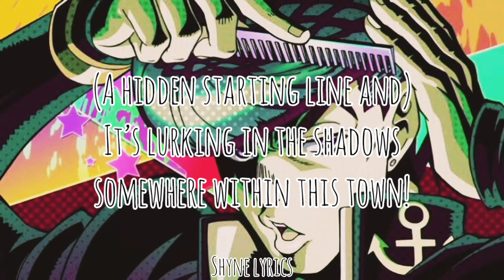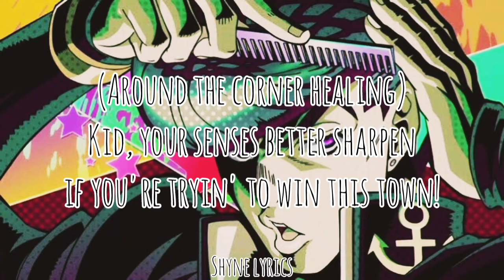Crazy Noisy Bizarre Town Englis Cover - Jonathan Young Lyrics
Lyrics:
[Verse 1]
Look at all the faceless gazes that are passing by
Fix this hole in my heart if I go left or right
The sky is the limit, this town and everything in it, so bizarre…
Yeah!

[Pre-Chorus 1]
(It's just a morning passing by)
And reluctantly I’m smiling!
(The victor undecided)
And I’m drawn to the mystery!
(A hidden starting line and)
It’s lurking in the shadows, somewhere within this town!

[Chorus 1]
The time flies and we’re flowing free
Bickering the day away as we
Are dancing all the way around
This crazy noisy bizarre town!

[Verse 2]
They're testin' you, they're cursin' you, bewitching your life
A drawn bow and arrow or the edge of a knife
You can't understand it, trust your heart, take a stand and you'll be fine...
Yeah!

[Pre-Chorus 2]
(A cowardly conviction)
And it's breaking every silence!
(A destiny decision)
And it's tied ever selfishly!
(Around the corner healing)
Kid, your senses better sharpen if you're tryin' to win this town!

[Chorus 2]
Laughing every day away as we

[Sax Solo]